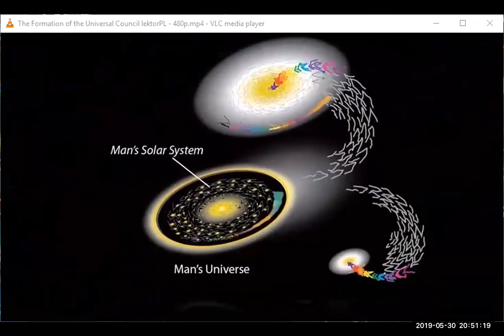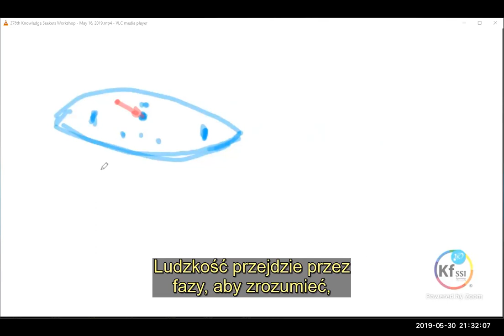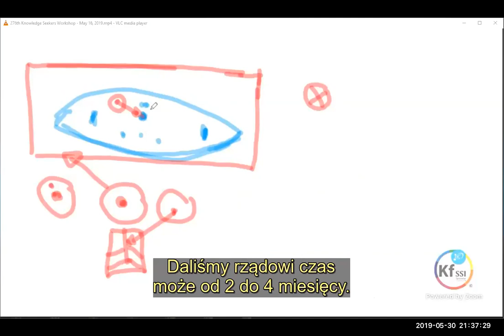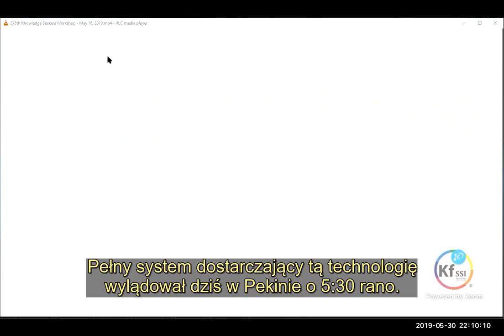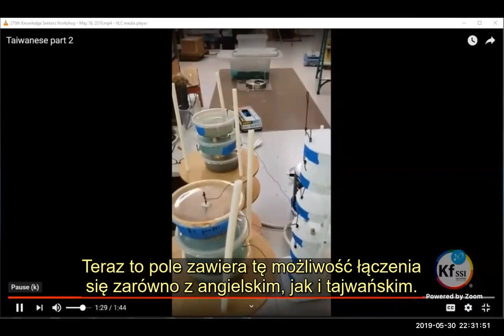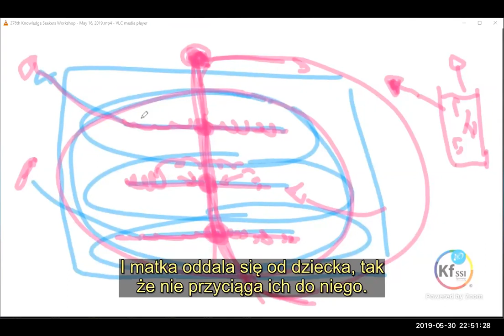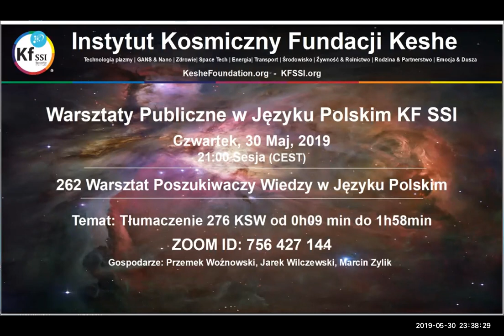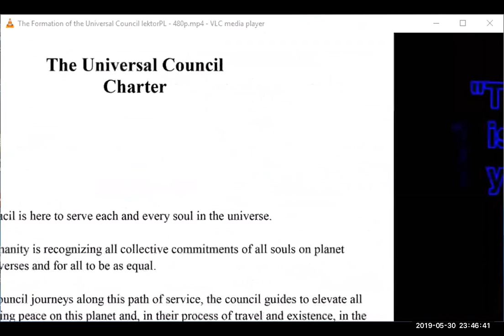2019 05 30 PM Public Teaching in Polish - Nauki publiczne w języku polskim